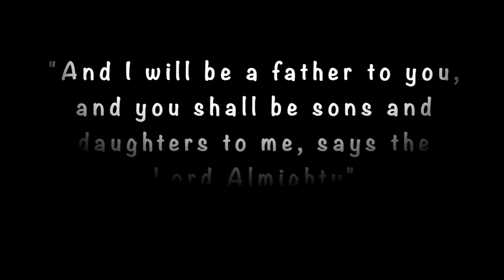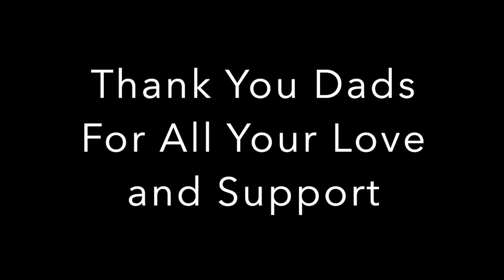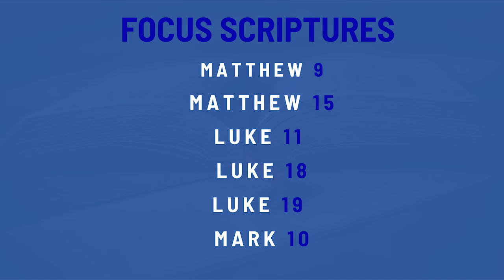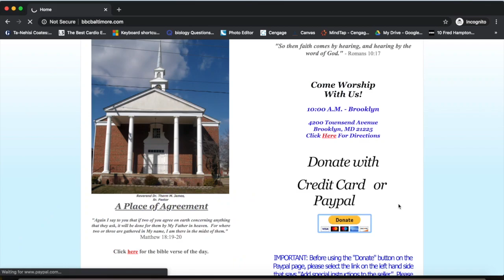Sunday Worship June 21, 2020 - "Flourishing In Spite Of" - BBC Baltimore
The Bethany Baptist Church is evangelizing, empowering , and equipping people.

Worship:
During COVID-19 join us virtually on our YouTube channel at 10 AM for worship.
Standard Worship 9:45 AM- 4200 Townsend Avenue, Baltimore, MD 21225
Giving:
To support this ministry and help us to continue to reach people you can:
Give by mail: 4200 Townsend Avenue, Baltimore, MD 21225